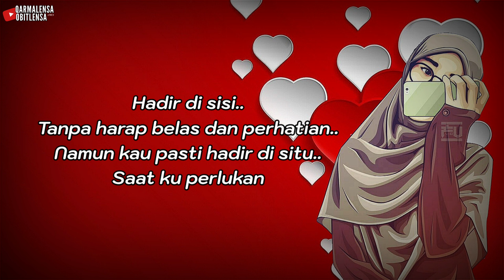LOVEHUNTERS | TEMAN with lyrics